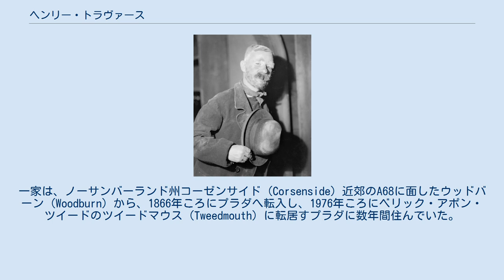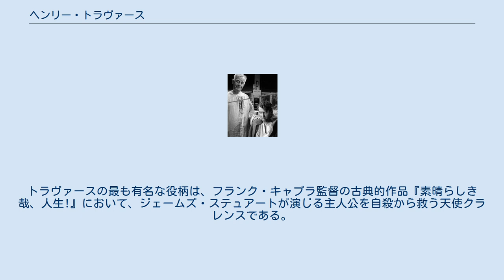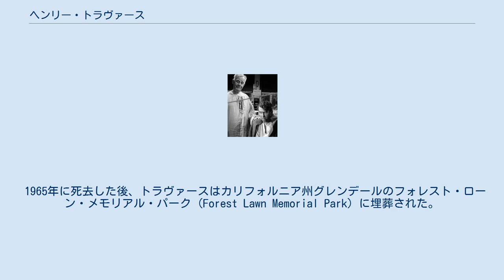ヘンリー・トラヴァース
ヘンリー・トラヴァース（Henry Travers、1874年3月5日 - 1965年10月18日）は、イングランド出身のイギリスの俳優。
1946年の映画『素晴らしき哉、人生!』における天使クラレンス・オドバディ (Clarence Odbody) 役が最もよく知られている。
 トラヴァースは、医師だった父ダニエル・ヒガティ (Daniel Heagerty) の息子、トラヴァース・ジョン・ヒガティ (Travers John Heagerty) として、ノーサンバーランド州プラダ (Prudhoe) に生まれた。
その後はベリック・アポン・ツイードで育ったため、多くの評伝において、誤ってベリック・アポン・ツイード生まれと記されていた。
一家は、ノーサンバーランド州コーゼンサイド (Corsenside) 近郊のA68に面したウッドバーン (Woodburn) から、1866年ころにプラダへ転入し、1976年ころにベリック・アポン・ツイードのツイードマウス (Tweedmouth) に転居すプラダに数年間住んでいた。
トラヴァースは、建築家になるべくベリックで修業をしていたが、やがてヘンリー・トラヴァースの名で舞台に立つようになった。
 イギリスで舞台俳優となった後、トラヴァースはアメリカ合衆国へ移民し、1933年からハリウッド映画に出演するようになった。
初出演した映画は、『ウィーンの再会 (Reunion in Vienna)』であった。
最後の映画出演は、1949年のことであった。
トラヴァースの最も有名な役柄は、フランク・キャプラ監督の古典的作品『素晴らしき哉、人生!』において、ジェームズ・ステュアートが演じる主人公を自殺から救う天使クラレンスである。
トラヴァースはまた、映画『ミニヴァー夫人』における演技によって、第15回アカデミー賞の助演男優賞にノミネートされた。
 『素晴らしき哉、人生!』でクラレンス・オドバディを演じるトラヴァース（左）。
 1965年に死去した後、トラヴァースはカリフォルニア州グレンデールのフォレスト・ローン・メモリアル・パーク (Forest Lawn Memorial Park) に埋葬された。